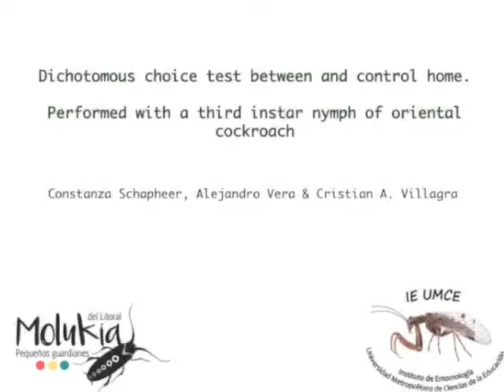Oriental cockroach - Sheltering behaviour